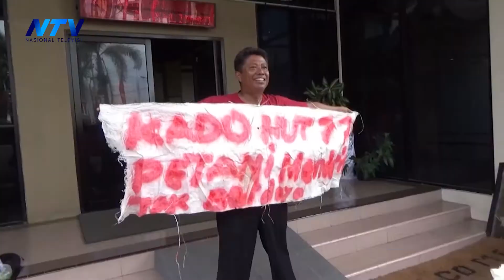PUPUK SUBSIDI LANGKA, PETANI DEMONSTRASI TUNGGAL